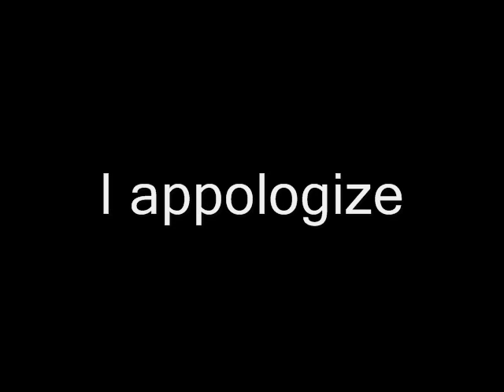GEORGE W. BONANZA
GEORGE BUSH PARODY